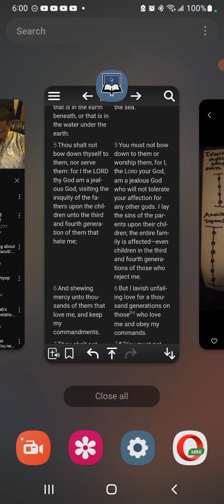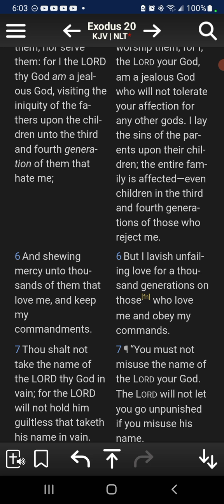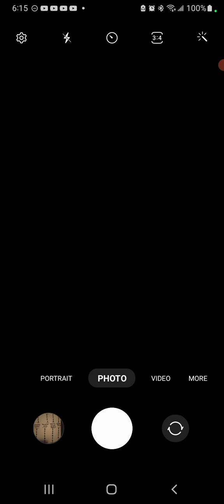A heathen that converted to our customs can not become a Jew by blood!!!